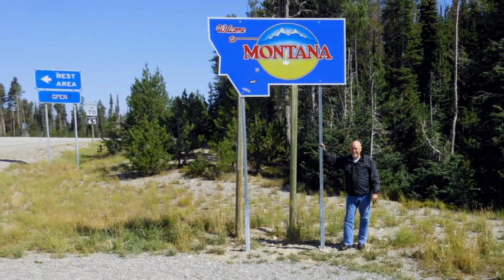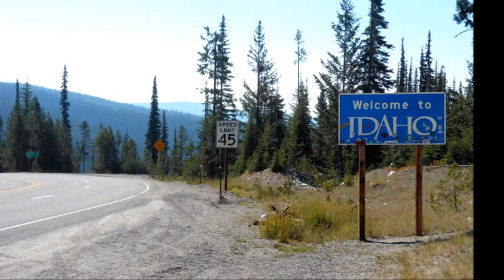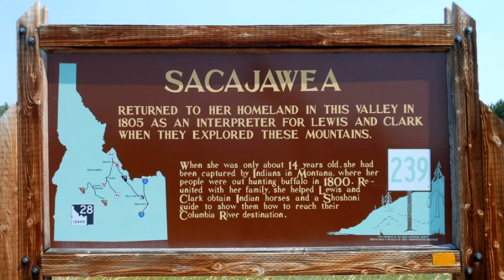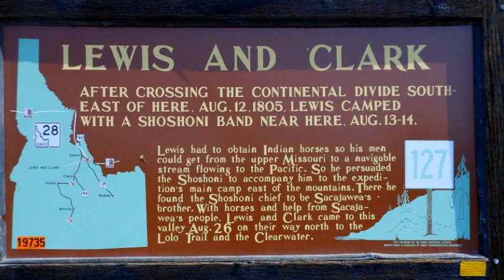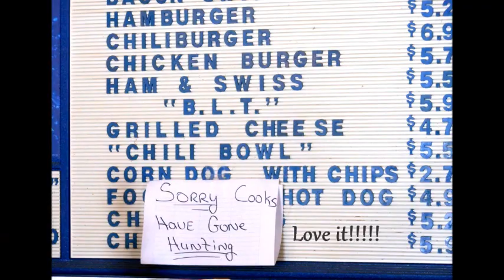Montana to Idaho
Old Navy 'Frog's' riding from Missoula, Montana to Idaho Falls, Idaho.